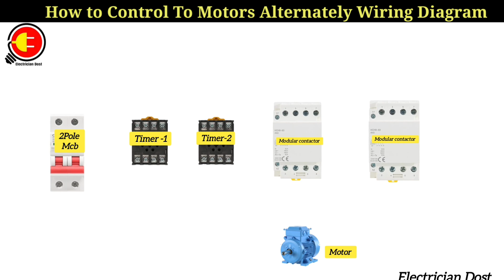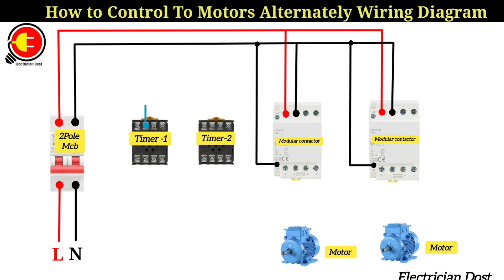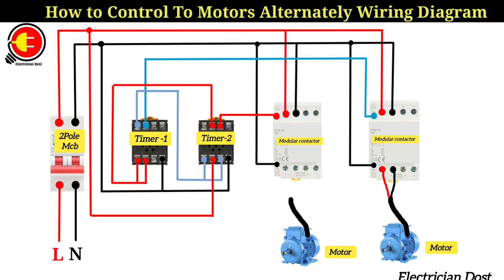How to Control Two Motors Alternately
If you have any questions write in the comment box.